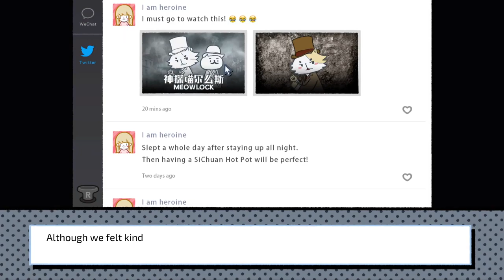LoveChoice - Like It All - How To Unlock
Game:
LoveChoice

Achievement Description:
Like all her posts in LOVE · GAME.

How To Unlock:
Navigate to "Twitter" and express appreciation for all her posts by clicking on the heart icon adjacent to each one.

LoveChoice is described as:
The playtime is about 1.5~2 hours.
We do think it will be a short but meaningful experience for you. However, if you don't feel satisfied with it. Because of the short playtime, you can still refund it after playing through our game under the policy of STEAM. And still thank you for playing our game!

LoveChoice is a decision-based AVG. As the title suggests, the game is about choices. We worked hard to ensure every scene and every choice was reasonable and meaningful. We wanted every choice to matter and affect the outcome of the story.

This game is a discussion about love. It is more focused on expressing thoughtful ideas than gameplay mechanics. We hope this game brings a little love into our players' lives and provides some insights into how to love their partners a little better.
FEATURE:
- 3 stories with multiple endings
- Lovely Art
- 17 Original BGMs
- Collectable Cute Wallpapers
- This game will make you surprise